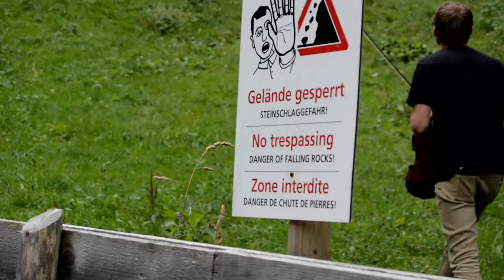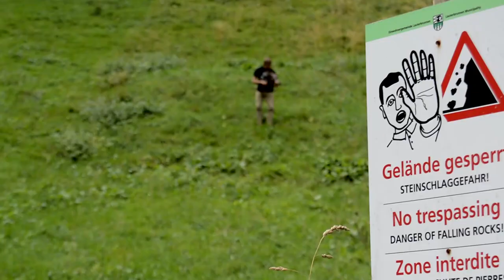Backpacking in Europe with my Violin - David's Jig - Brent Hales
Traveling around Europe Summer of 2015! Amazing to see the sites and perform all over with my violin!